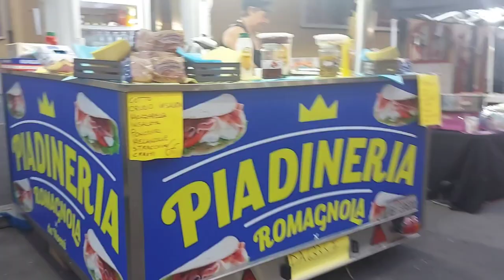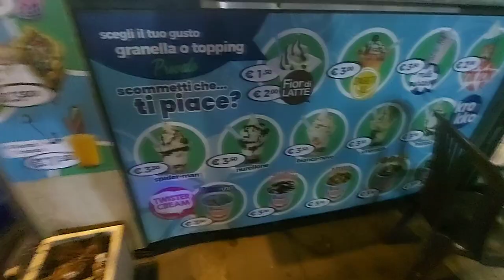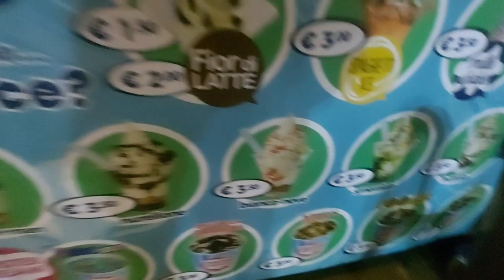STRETFOOD CON 10€ SI PUO' FARE?